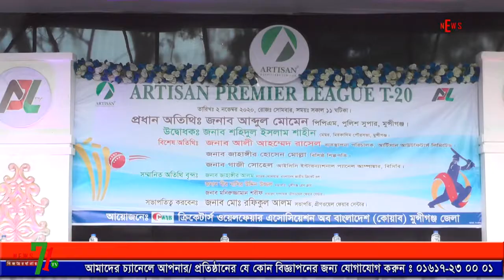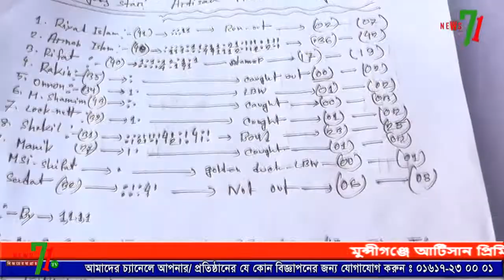মুন্সীগঞ্জে আর্টিসান প্রিমিয়ার লিগ টি-টুয়েন্টি ক্রিকেট খেলার উদ্ধোধন